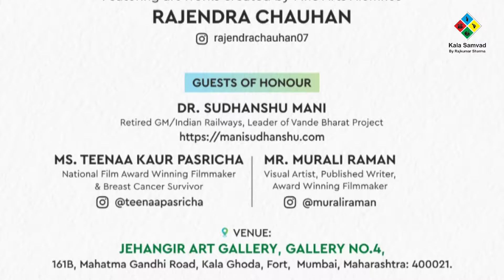Kala Samvad | SERENITY IN NATURE | By Rajendra Chauhan | at Jehangir Art Gallery Mumbai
SERENITY IN NATURE By Rajendra Chauhan At Jehangir Art Gallery Mumbai.
Date - 21 oct to 27 oct 2024

About Us:
Kala Samvad (YouTube Channel for Arts & Culture),
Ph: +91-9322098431